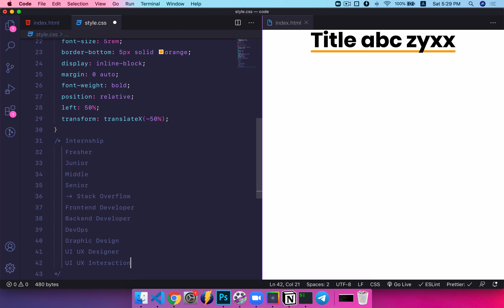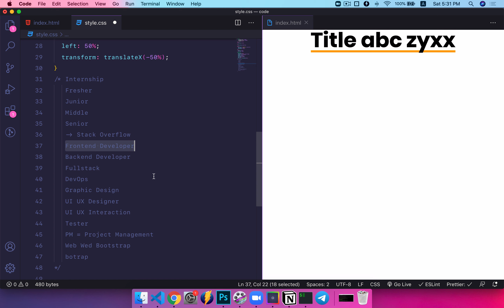[Chương 7] Bài 8: Các thuật ngữ cơ bản nên biết